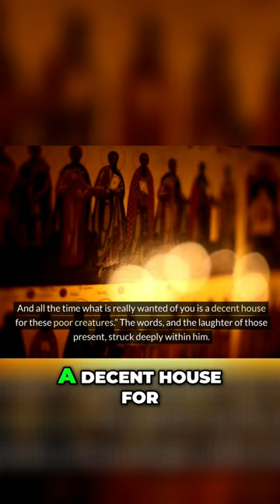Helping the Homeless Providing Decent Housing for Those in Need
A certain Madeleine Lamy who had cared for several of the women one day said to him Where are you off to now To some church I suppose where you'll gaze at the images and think yourself pious and all the time what is really wanted of you is a decent house for these poor creatures." The words and the laughter of those present struck deeply within him

To get paid to save your videos, photos, and documents... go